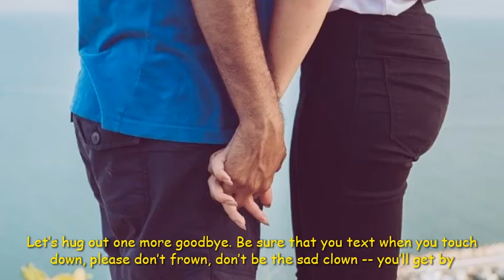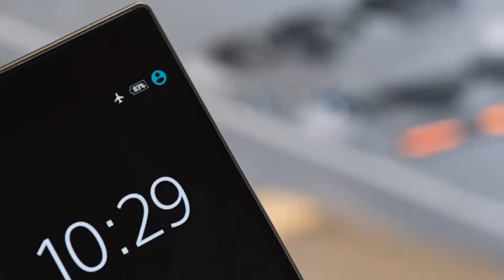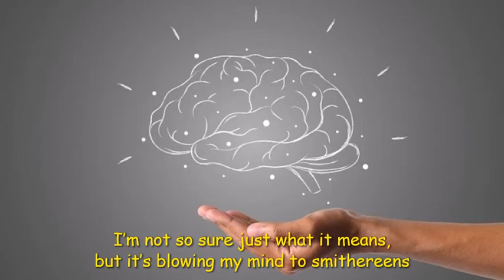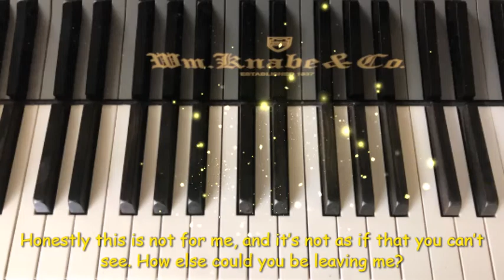Are You Ready To Fly? - by Athan the Greek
Failures of a long-distance relationship. Written, arranged and performed by Athan (2020) Progressive rock in modern, trimmed format.

LYRICS:
Are you ready to fly? We’ve already said our goodbyes
We’re saying we’re sure to stay in touch, unless that takes too much -- somehow we’ll get by

C’mon it’s time to fly. Let’s hug out one more goodbye.
Be sure that you text when you touch down, please don’t frown, don’t be the sad clown -- you’ll get by

DOES THIS WING HAVE A PRAYER?
DO YOU WORRY HOW LONG WE’LL CARE?
ALREADY COVERED WHAT IS NOT FAIR.
 AM SURE THAT IS HEADED SOMEWHERE -- YOU KNOW WHERE
      We’ll be connected by I-Phone, still every night we are both alone

WHO WILL BE COUNTING THE DAYS?
SCARED THAT COULD BE JUST A PHASE
WHEN WE SAY, “WE’LL SEE HOW THAT PLAYS?”
CAN YOU PLEASE PARAPHRASE? -- EYEBROWS RAISED
       This certainly isn’t what it seems, but it’s infiltrating all my dreams

What will this bring?  You’ve got the ring.
Do you still say bling? Shouldn’t this sting?
I feel nothing. Please say anything.
As your hands wring – saying everything; says everything …
        I’m not so sure just what it means,
        but it’s blowing my mind to smithereens

Shouldn’t this sting? I feel nothing.
But I’ll keep texting. I’ve formulated quite a string.
And please give me that ring – I mean on the phone,
 and one more thing – just everything! It’s everything …

Honestly this is not for me, and it’s not as if that you can’t see.
 How else could you be leaving me?
And one more thing: It’s everything!
Just everything … It means everything … Everything …